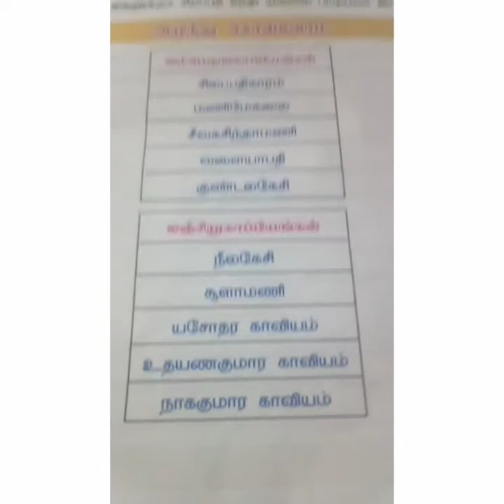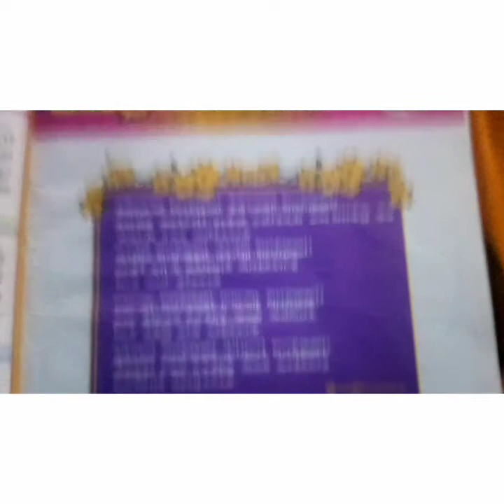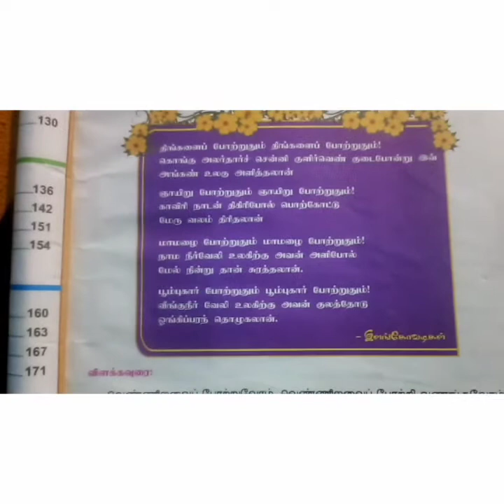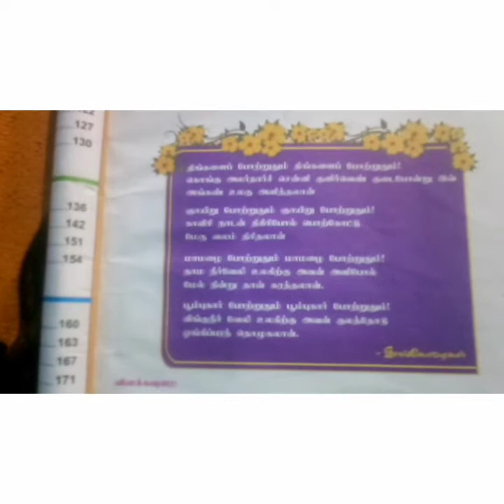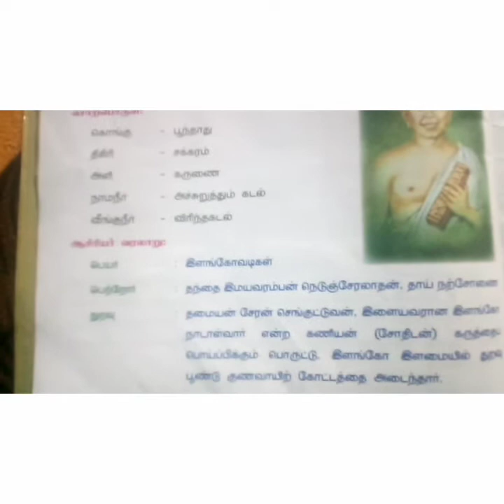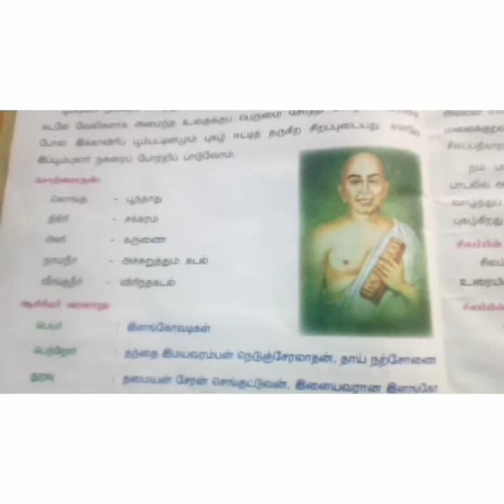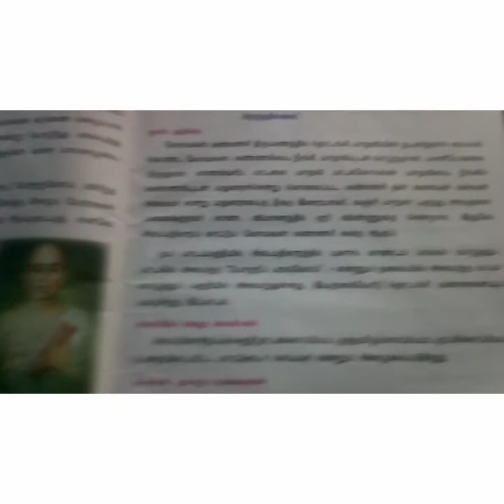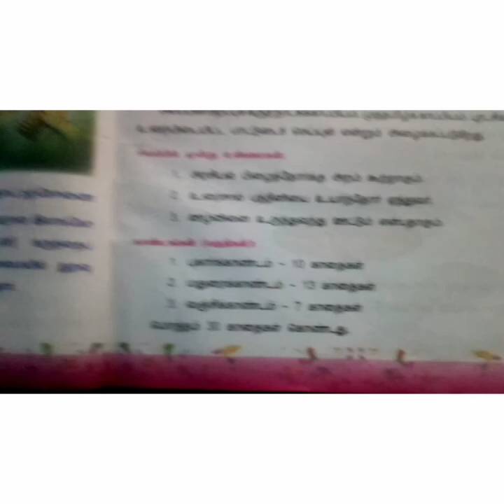திங்களைப் போற்றுதும்‌.......சிலப்பதிகாரம்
CLASS -7/சிலப்பதிகாரம்/